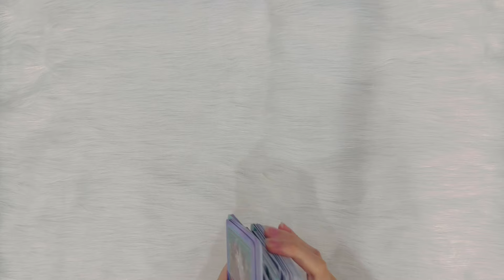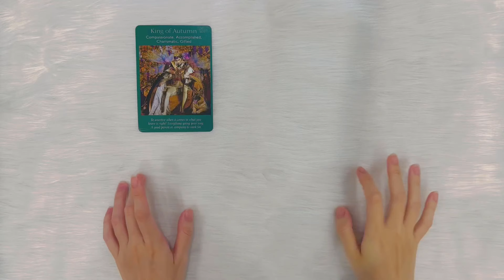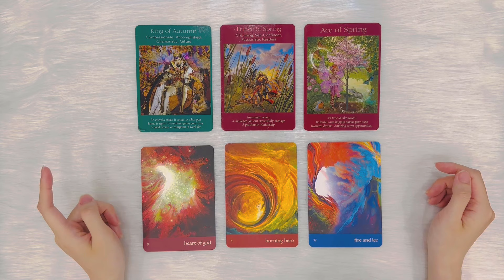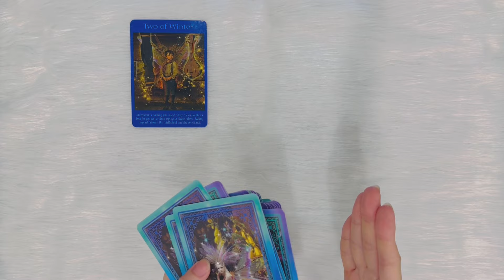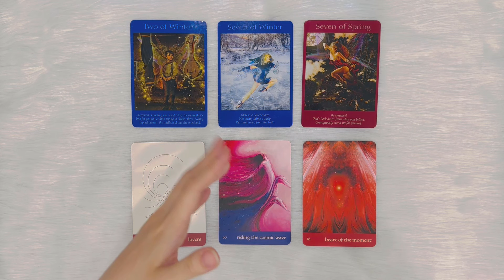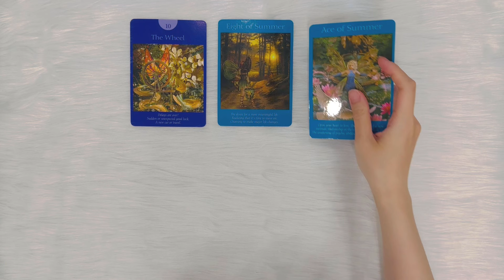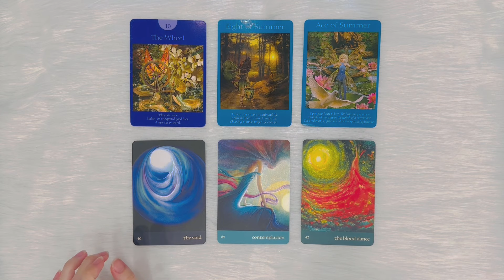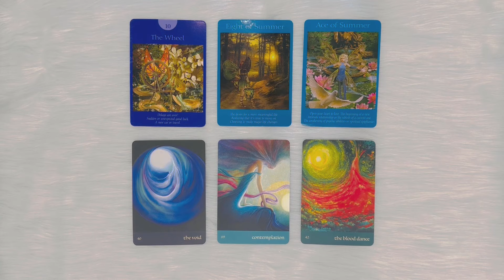Tin vui tình cảm sắp tới💚💙💜 | Chọn tụ bài Tarot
Hôm nay bổn tiệm chiêu đãi bạn trải bài tin vui trong khía cạnh tình yêu, tình cảm, nhân duyên...trong thời gian sắp tới.

❣️Timestamp:
Chọn tụ: 0:00
Tụ 1: 4:37
Tụ 2: 13:20
Tụ 3: 27:24

🌼Những bộ bài được sử dụng trong video:
- Journey of Love Oracle Cards